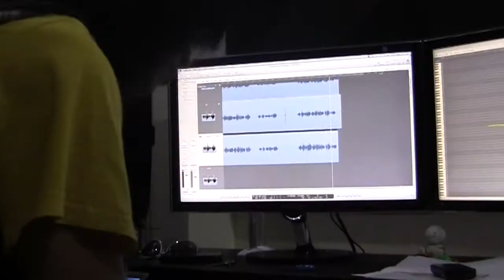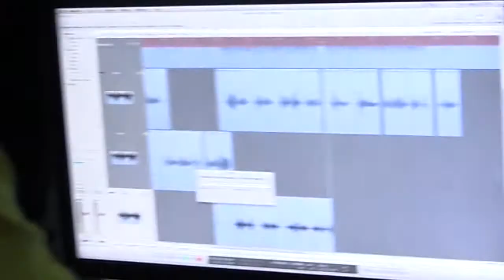Darcy, Darcy Paano Ka Ginawa? [BTS]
Darcy Darcy Paano Ka Ginawa?
Written by: Michelangelo Castro
Directed by: Jam Ibay
Starring: Raine Antonio, Jonathan Albano, Issa Pajela and Jason Josol

Staged last February 20, 2012 at the ARG Theater, DLS-CSB
Crossroads 9 Behind-the-Scene video.
Edited by: Angel Casaul